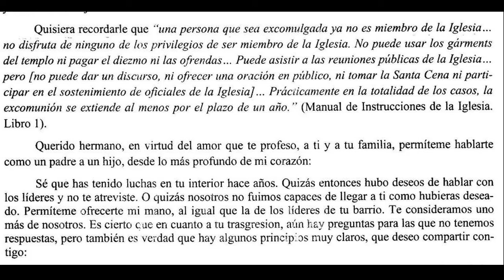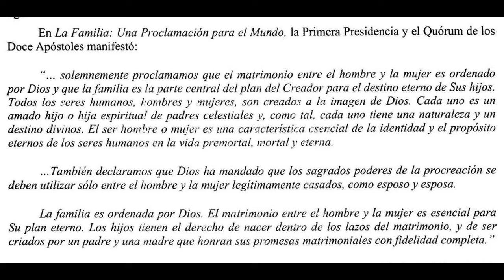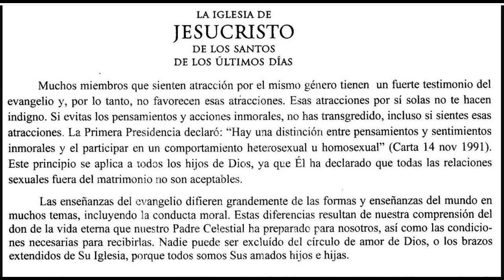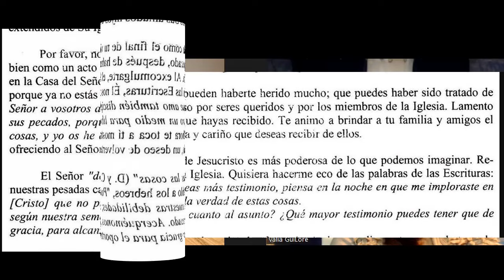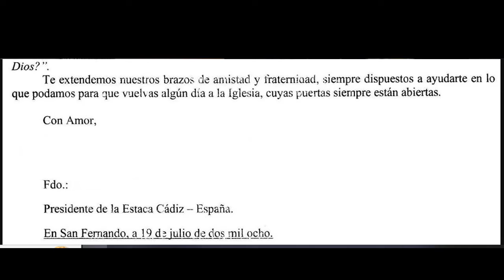LA FAMILIA UNA PROCLAMACIÓN PARA EL MUNDO, EXCEPTO PARA LOS GAYS Jorge comparte su experiencia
Conoce la historia de Jorge y su travesía hacia la libertad .